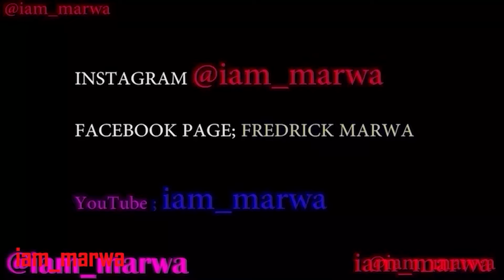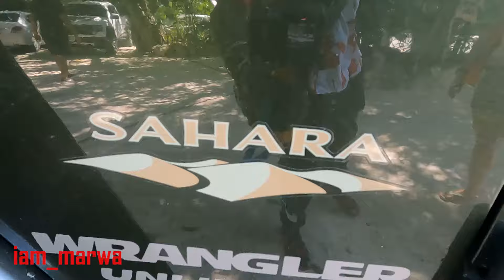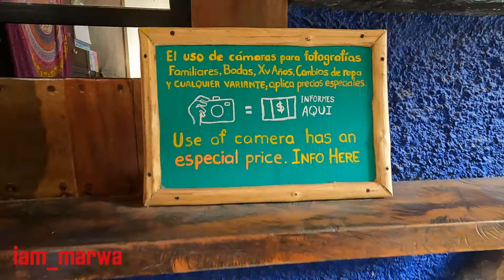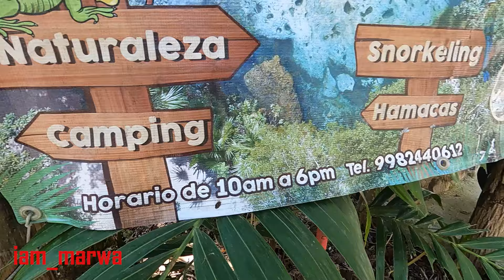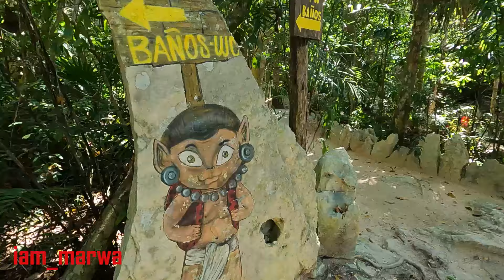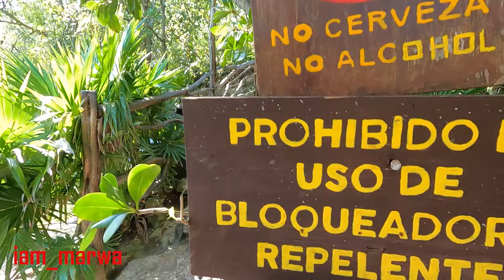Cenotes in Tulum, Riviera Maya, Mexico || iam_marwa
The cenotes are holes that have been formed for millions of years and that were sacred to the Mayans, who inhabited the entire Yucatan peninsula.Cenote Azul (Blue Cenote).
It’s located just south of Puerto Aventuras in the Riviera Maya, about a 20 minute drive from Playa del Carmen.

1. DJI MAVIC PRO DRONE ;
2. Canon 70D ;
3. Canon Lens ;
5.SamSung Note 9;
6. SONY FDR X3000 ;
7. OSMO POCKET ;
8. Sumsang phone ;

Espanol aqui